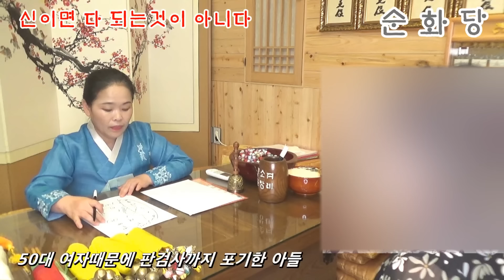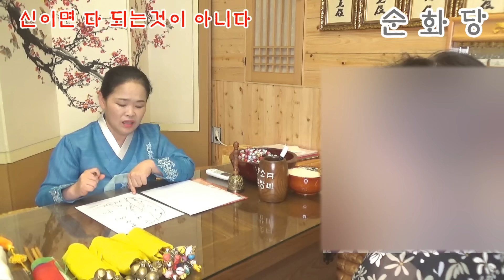이 시대의 대만신 순화당 [010-5455-0026]